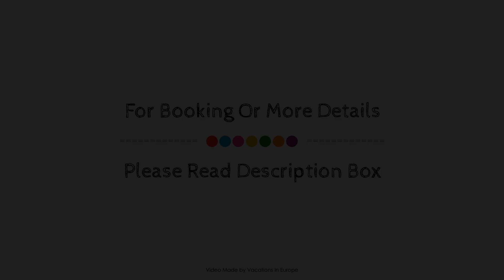Hotel Victory Therme Erding, Germany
About Property:
Stop at Hotel Victory Therme Erding to discover the wonders of Erding. The property offers a wide range of amenities and perks to ensure you have a great time. Service-minded staff will welcome and guide you at Hotel Victory Therme Erding. Each guestroom is elegantly furnished and equipped with handy amenities. The property offers various recreational opportunities. Friendly staff, great facilities, and close proximity to all that Erding has to offer are three great reasons you should stay at Hotel Victory Therme Erding.
Searching For
1. Hotel Victory Therme Erding
2. Hotel Victory Therme Erding Virtual Tour
3. Hotel Victory Therme Erding Rooms
4. Hotel Victory Therme Erding Amenities
5. Hotel Victory Therme Erding Videos
6. Hotel Victory Therme Erding Offers
7. Hotel Victory Therme Erding Deals
Audio Credit:
Track Title: Subway Dreams
Artist: Dan Henig